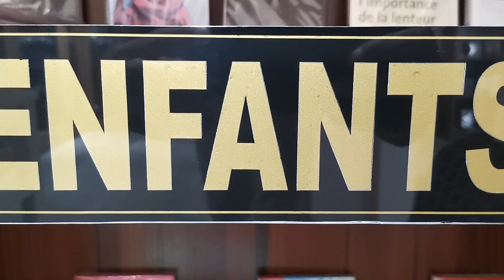LE CARRÉ CULTUREL VOUS INVITE À DÉCOUVRIR SA COLLECTION DE LIVRES POUR ENFANTS.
Vous y trouverez les classiques et les nouveautés d’auteurs jeunesse.
YULU au pays de la téranga,
les Contes de EL HADJI LEEBON,
Le Voyage de l’empereur KANKOU MOUSSA,
L'ODYSSÉE de l’OR, 5)les PETITES FILLES MODÈLES,
J’APPREND LES LETTRES AVEC LES ANIMAUX,
J’APPREND LES CHIFFRES AVEC LES MOYENS DE TRANSPORTS.